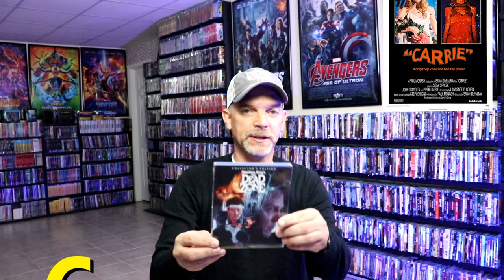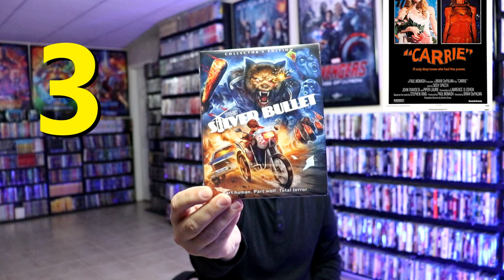31 Days of Horror | Day 4 - My Top 10 Stephen King Movies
Find out what I think the Top 10 Stephen King movies are in my collection.